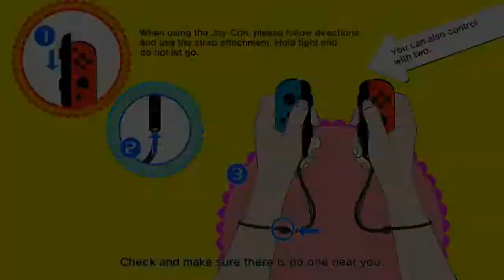Seth || Katamari Damacy Reroll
Seth plays Katamari Damacy Reroll for Switch!
Original Stream Date: October 27th, 2019